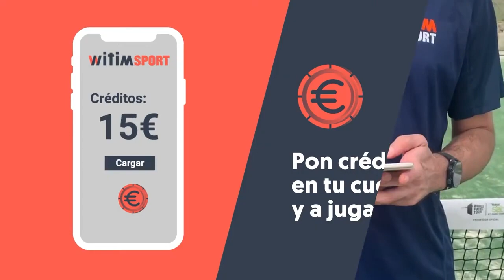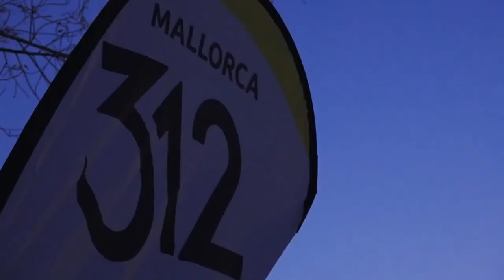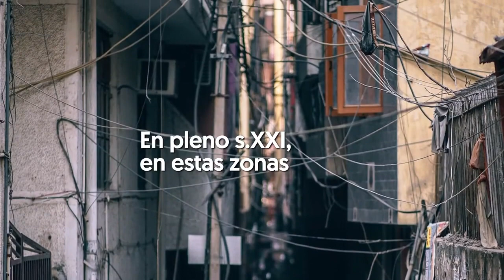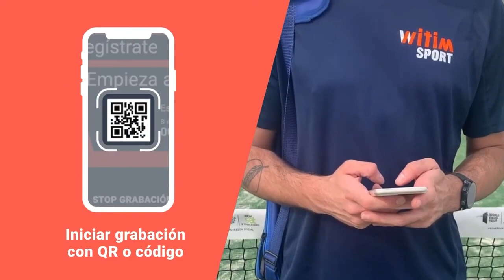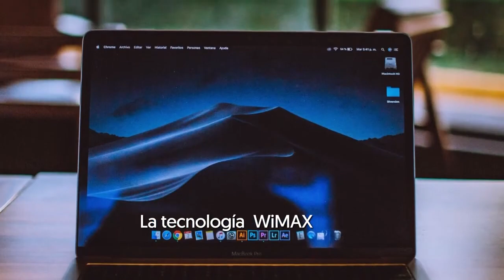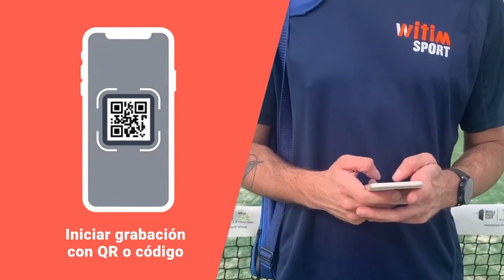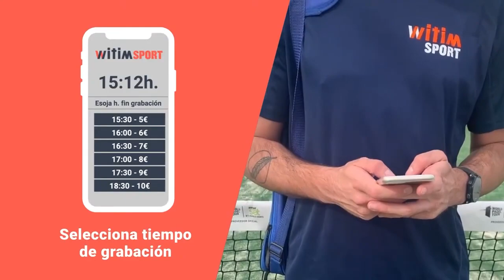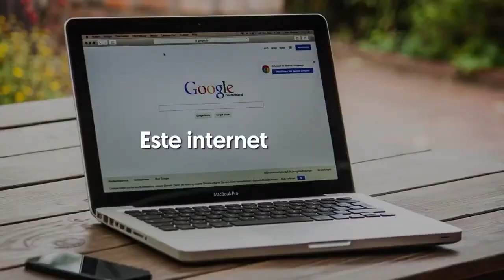Mallorca 312 - 24 octubre 2021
Evento deportivo de ciclismo de las Islas Baleares. Emisión editada y retransmitida en directo en las pantallas de la línea de meta.